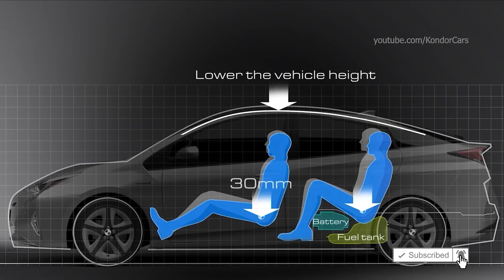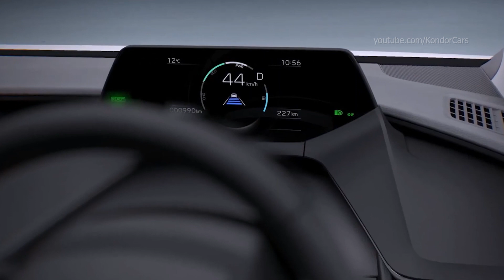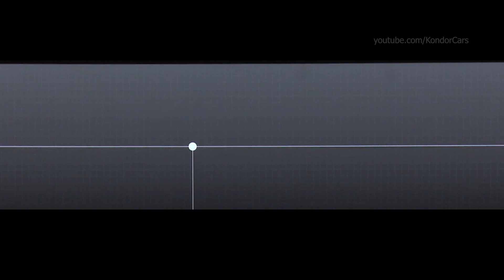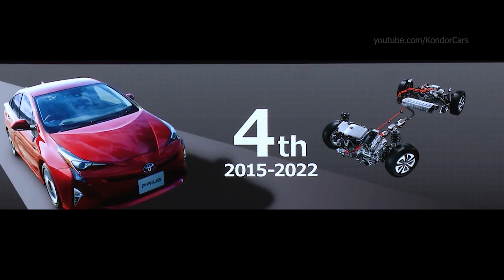2023 Toyota Prius - Interior - fifth generation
Toyota Prius 100% Plug in Hybrid  fifth generation
The Prius has made a lasting impact on Toyota and the world since its launch in 1997, establishing itself as an authentic automotive icon by emphasising electrification and fearlessly setting future trends. The new generation, which will be available exclusively as a Plug-in Hybrid in Europe, takes the next step in that journey.

The black-based interior is divided into three zones according to Prius’ new “Island Architecture”: surroundings, driver module and floating instrument panel.

For driver and passengers alike, the surroundings are spacious and constructed from stylish, high-value materials, accentuated by harmonious accents which highlight a dynamic feel and sense of purpose.

The driver module is based around the seven-inch TFT LCD screen which sits directly in the field of vision, enhancing safety by keeping a driver’s eyes on the road.

A newly-designed instrument panel prioritises cabin comfort, a clean lay-out with minimal intrusion into the driver’s forward vision, usability and appearance. It combines a discreet, lower central screen and slim air conditioning controls, while instrument panel illumination is linked to notifications from Toyota Safety Sense and expresses alerts through colour changes.

Whether considering its unexpected driving performance, its enhanced efficiency or its sleek, dynamic design inside and out, the new generation will continue an innovative tradition which began 25 years ago. This new chapter in the unique Prius story will begin, setting new references in terms of technology, efficiency and peace of mind, when the fifth-generation, Plug-in Prius is introduced to Europe in spring 2023.

The iconic wedge shape, a Prius original since the second generation, has evolved, embracing elegant modern lines. A smooth, sleek silhouette has been crafted by lowering the overall height by 50 mm, moving the roof peak rearwards and adopting larger diameter tyres, up to 19 inches.

Unnecessary forms and lines were discarded, leaving a simple and clean overall design inspired by the natural flow of air. The distinctive shape is enhanced by 50 mm longer wheelbase, compared to the previous generation. At the same time, the overall length has been decreased with 46 mm.

At 22 mm wider than its predecessor, the Prius’ stance is dynamic and, on its front, a hammerhead motif elegantly integrates lights which accentuate the distinctive form. The rear view is accented by a three-dimensional linear lighting element emphasising progressive design and focusing attention on the bold Prius logo.

A more powerful motor generator and two-litre engine engage the driver’s senses with a combined 223 DIN hp (164kW) for strong and responsive acceleration. Meanwhile, a revised body is aerodynamically streamlined to optimise air flow and achieve excellent fuel efficiency, handling and stability.

The distinctive styling for which Prius has become famous is taken to a new, more dynamic level by a coupe-like silhouette, inspiring a strong emotional response. It is built on the second-generation GA-C platform of the Toyota New Global Architecture (TNGA), which reduces weight and increases rigidity. A lower centre of gravity is achieved by optimising battery and fuel tank placement, enabling a captivating driving experience and serene ride.

A spacious cabin combines driving fun and excitement, utilising Prius’ new “Island Architecture” framework for a clean and spacious interior. The seating position is lower, creating a sportier feel, while displays and controls are positioned for optimum usability.

0:00 Design Exterior
3:12 Features
3:41 Interior
4:45 Prius concept
5:31 Previous generations